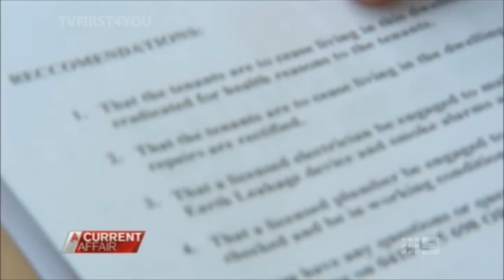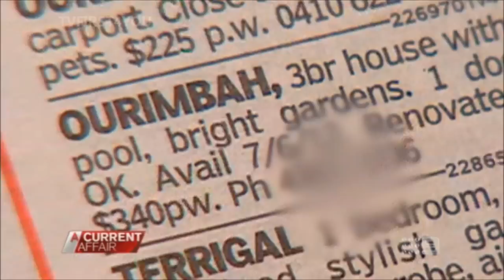Termite Terror - A Current Affair Australia June 4th 2012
Comment your opinion on this matter. What do you think should be done?